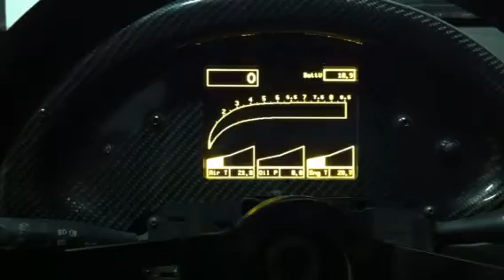Citroen Saxo interno